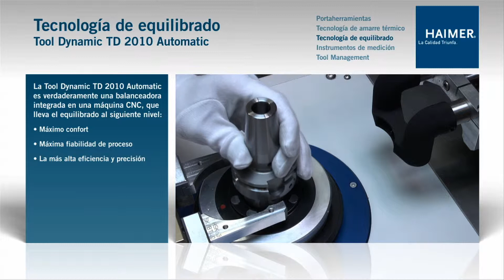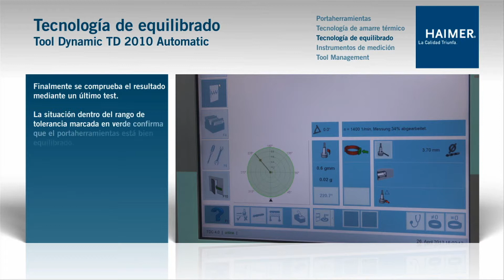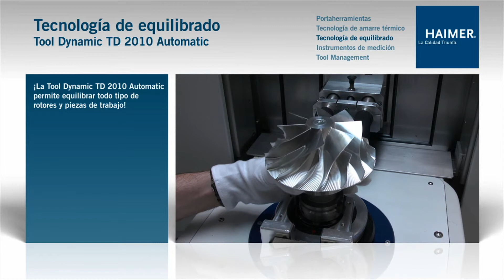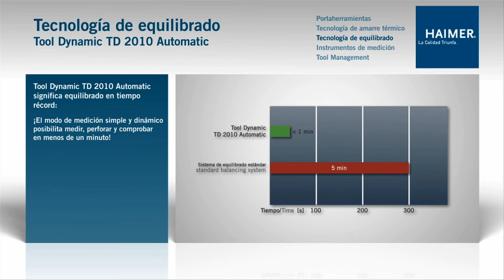HAIMER Tool Dynamic TD Automatic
La HAIMER Tool Dynamic TD Automatic es una herramienta universal basada en el control CNC que realiza automáticamente la compensación del desequilibrio. El desequilibrio es eliminado en uno o dos planos mediante taladrado o fresado. Este trabajo puede realizarse tanto el vertical como en horizontal.